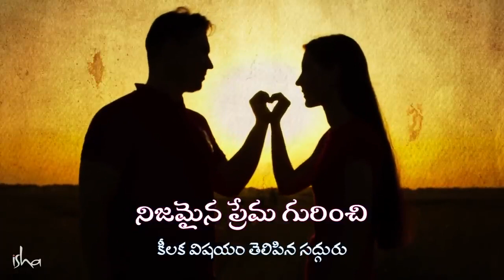ప్రేమలో బాధ పడకూడదంటే ఇలా చేయండి The Key To True Love Sadhguru Reveals